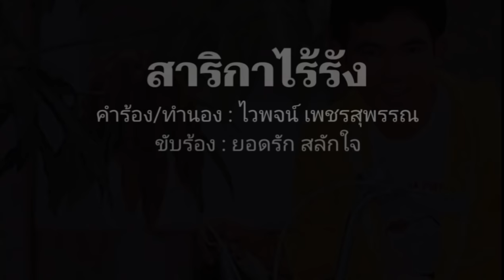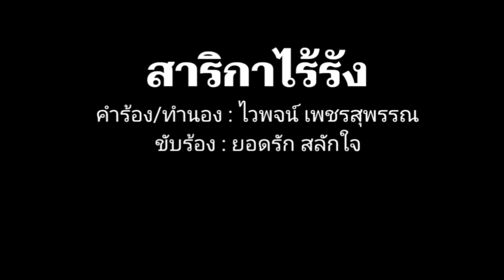สาริกาไร้รัง - ยอดรัก สลักใจ[Lyrics Video Version]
เพลง : สาริกาไร้รัง
คำร้อง/ทำนอง : ไวพจน์ เพชรสุพรรณ
ขับร้อง : ยอดรัก สลักใจ
หมายเหตุ : จัดทำขึ้นเพื่อความบันเทิงเท่านั้น ไม่มีวัตถุประสงค์ทางการค้า
..ค่ำคืนนี้
ขออาศัยนอนสักคืน
พอพรุ่งนี้ตื่น
พี่ก็จะลาเจ้าไป
พี่คนหมอนหมิ่น
พลัดถิ่นมาไกล
ขอพึ่งชายคาและอาศัย
โปรดเห็นใจสาริกา

พี่ไร้ที่ซุกหัวนอน
ขอเพียงพักผ่อน
สักคืนเถิดนะแก้วตา
เพียงอาศัยค้าง
สางๆพี่ก็จะลา
สงสาร สาริกา
พี่มาครวญคร่ำพร่ำวอน

..น่าสมเพช
โอ้ยน่าเวทนา
โอ้สาริกาเวลานี้ไร้รังนอน
ไม่ได้นอนเตียง
ขอชายคาเคียงบังอร
พอพรุ่งนี้เช้า แดดอ่อนๆ
พี่ก็จะจรจำลา

..ต้องโผผิน
โบยบินด้วยใจอาวรณ์
ขาดที่พักผ่อน
ไปก่อนเถิดสาริกา
เพราะขาดที่หมาย
ขาดร่มไม้ ขาดชายคา
ขาดทั้งคนจะเมตตา
ให้สาริกาพักนอน